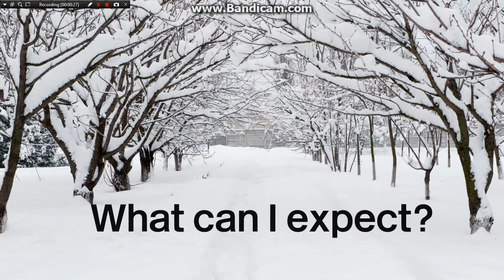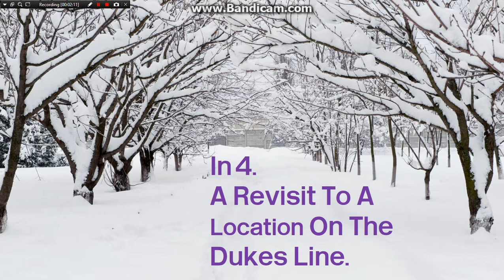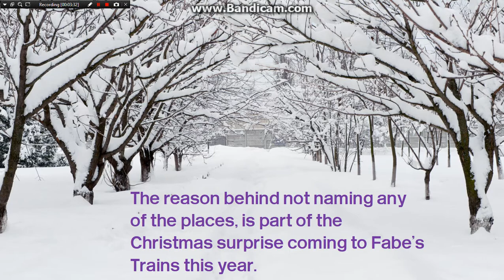Christmas With Fabe 2017: What Can I Expect?